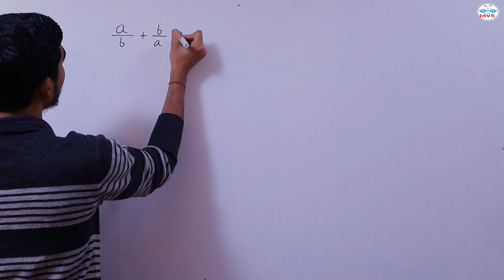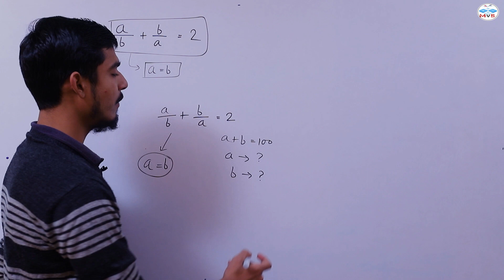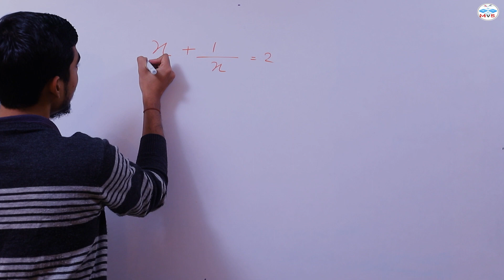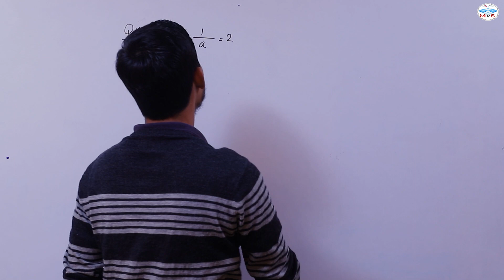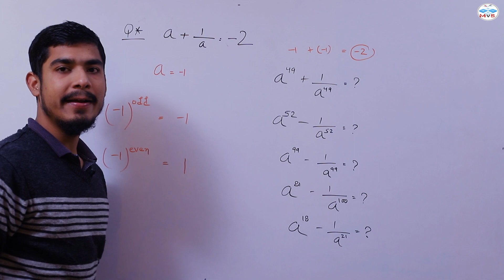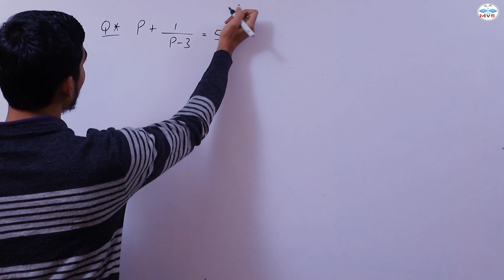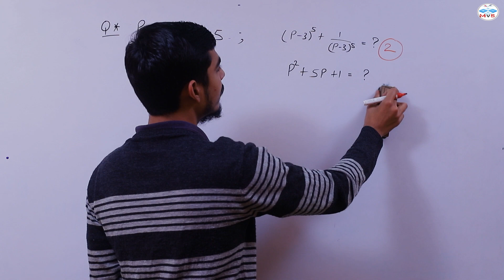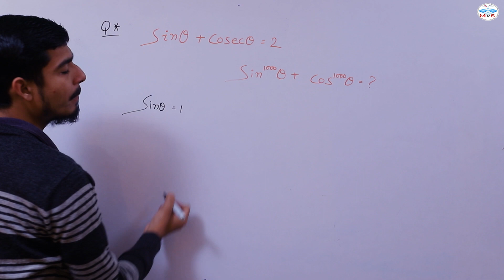ALGEBRA || PART-10 || BY VIRENDRA SINGH || For ssc cgl, chsl, cpo, cds, mts, ntpc, etc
VIRENDRA SINGH & MADHAV PRESENTS

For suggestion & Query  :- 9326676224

"MATHS" FOR ALL ONE DAY COMPETITIVE EXAMS

Special Thanks to :- Dwarika Sharma ( S S STUDIO, DELHI)